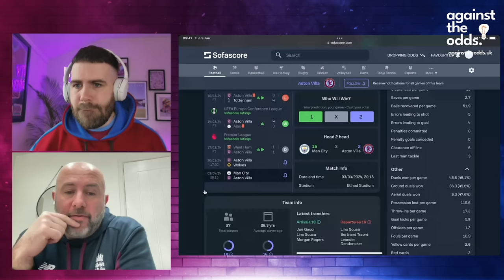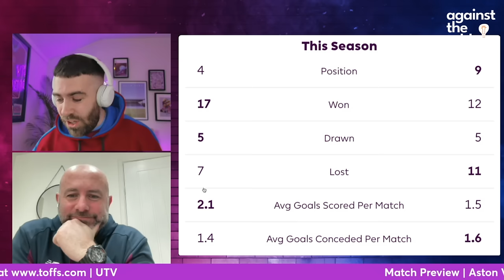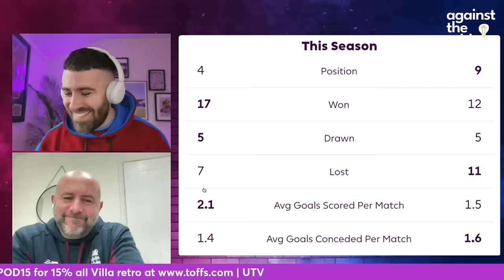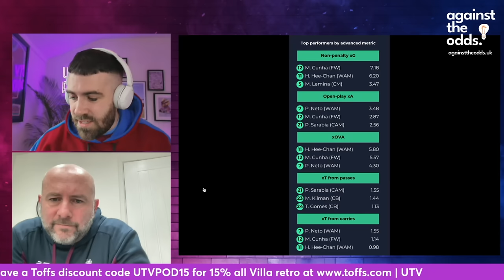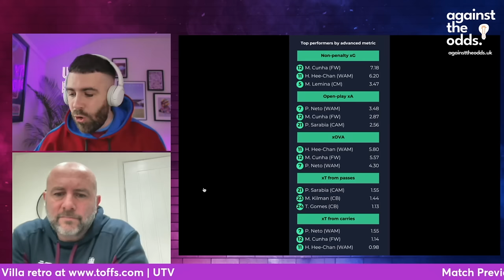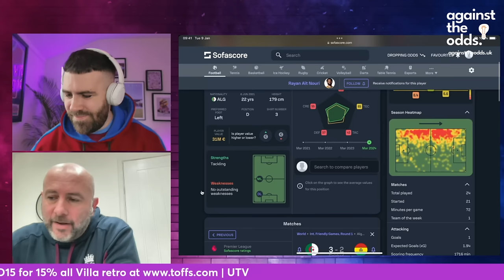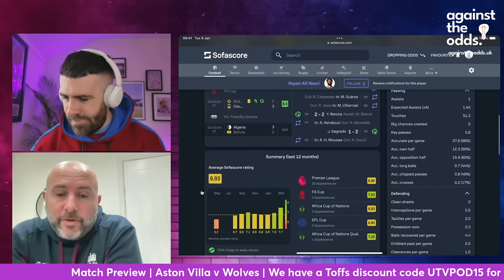ASTON VILLA v WOLVES | MATCH PREVIEW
Join Luke and Justin for our Match Preview for Aston Villa v Wolves.

We have Partnered up with SofaScore, you can help the channel by clicking the link and downloading the app-

Thanks for all the support UTV